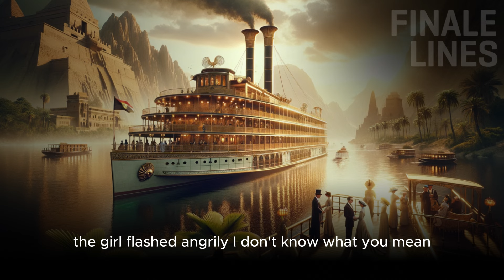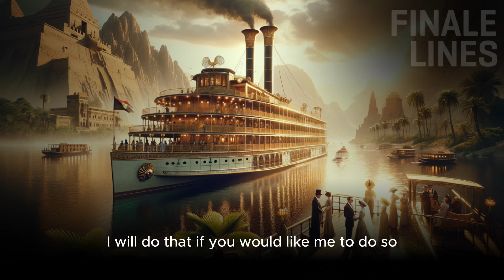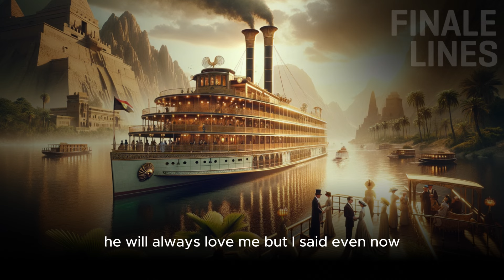Death on the Nile (1937) - David Suchet Narrates 🕵️‍♂️🎧 | Agatha Christie (Part 2)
Dive into the heart of mystery with Agatha Christie's "Death on the Nile," exquisitely narrated by David Suchet, the definitive Hercule Poirot 🕵️‍♂️. Set against the opulent backdrop of a 1937 Nile cruise 🚢, this tale weaves together a tapestry of love triangles ❤️‍🔥, deceit 😈, and murder 🔪, offering listeners an unparalleled journey into Christie's world of suspense and intrigue.

Suchet, with his intimate portrayal of Poirot, brings an unmatched depth to this audiobook 🎧, elevating the story's rich narrative with his nuanced understanding of the characters and setting. His voice guides us through the labyrinth of emotions and motives that drive this complex mystery, making every moment immersive 🌟.

At the core of "Death on the Nile" are themes that resonate through time: the perilous nature of love triangles ❤️‍🩹, the sting of betrayal 🐍, and the enigmatic beauty of suspenseful settings 🏜️. Yet, it is Poirot's brilliant deductions 💡, characterized by Suchet's masterful narration, that anchor the story. The detective's unparalleled intellect and keen insight into human behavior illuminate the darkest corners of the human heart 💖, leading to revelations that are as shocking as they are satisfying.

Join us on this timeless voyage where elegance meets enigma. "Death on the Nile," as brought to life by David Suchet, is not just an audiobook; it's an exploration of the depths of human passion and the lengths to which it can drive us 💫. Whether you're a seasoned Christie enthusiast or a newcomer to her work, this narrative promises a listening experience filled with suspense, elegance, and the indelible charm of Hercule Poirot 🕵️‍♂️🎩.